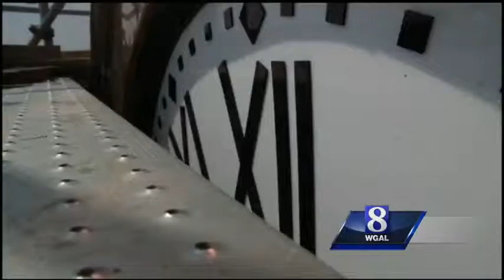More additions coming to Lancaster courthouse dome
For eight months crews have been repairing the rotting dome with all new wood, but trying to keep it the same as it looked when it was built. They are even using some of the same tools workers likely used 100 years ago.